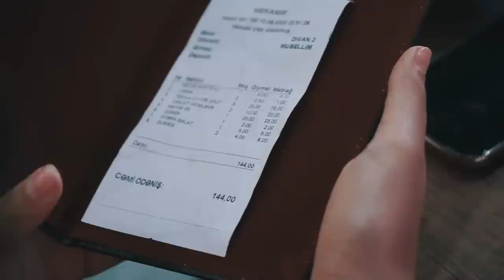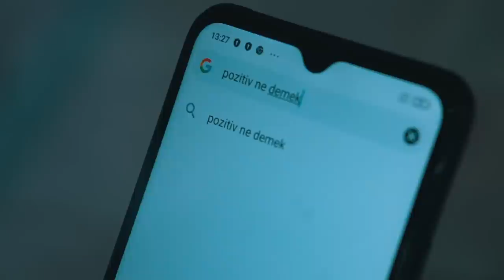Bu Leyli (1-ci bölüm)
Rəsul Abbasovun   yeni layihəsi  "Bu Leyli" serialı artıq YouTube'da yayımda.

Bu Leyli Serialı( 18+)
Quruluşçu rejissor: Elvin Nasir
Operator: Ələkbərov Əliaga
Səs rejəssoru: Sadiq Hüseynov
Senari: Elvin Nasir Rəsul Abbasov
Montaj: Elvin Nasir Rəsul Abbasov
Aktyor və aktrisa heyyəti:
Rəsul Abbasov
Gülmirə Fərzəliyeva
Elnur Əlizadə
Elvanə
Vaqif Müəllim